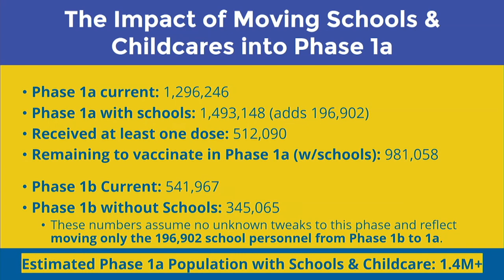This Week in South Carolina | Schools and Vaccines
State Superintendent of Education Molly Spearman gives an update on school reopening and vaccines for teachers. Dr. Rick Scott from Prisma Health discusses their vaccine plans.

Be sure to follow Gavin on Twitter @GavinJackson. Did you know Gavin has a Podcast? You can listen here @SCledepod.